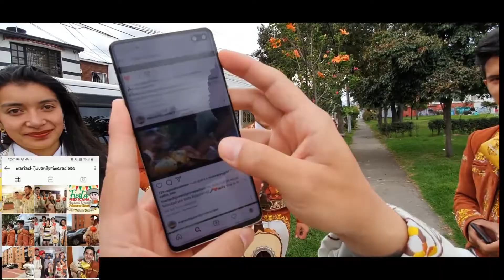Mariachi Juvenil Primera Clase Cumpleaños Ismenia TeamMauricio 5 Marzo Mariachis Bogotá